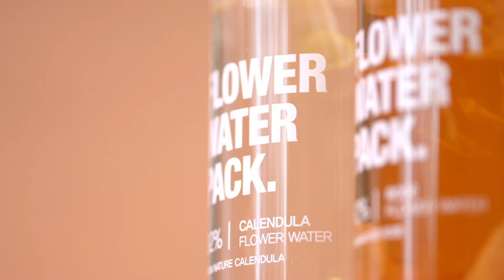오리진티 / 리얼플라워 워터팩 / 발표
카렌듈라 워터팩이 트러블피부 진정을!😱
로즈 워터팩으로 브라이트닝을 도와준대요!😘
당첨된 15그래머들, 향기로운 리뷰 기대할게요🤗
오리진티 리얼플라워 워터팩, 100명의 15그래머를 발표합니다❣
15gram.com 홈페이지 “15그래머 발표” 게시판에서 확인해 주세요